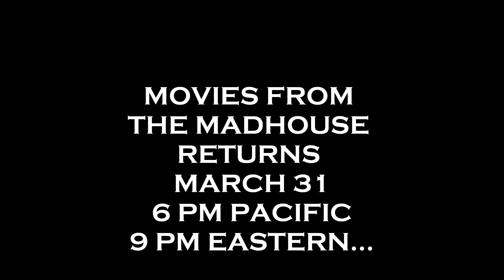We Made A Goddamned Trailer! New weekly episodes premiere Sunday March 31!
Movies From The Madhouse returns March 31 6:00 PM Pacific, 9:00 PM Eastern!